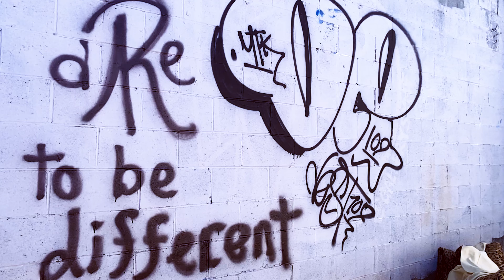"Never Dies" Official Video by LIBZ 🎥 BY BandoVision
Off the "The Beginning Of The End" ep. Shot in Atlanta Ga.  LIBZ explains how the realness never dies. Prod. by Sinfamous